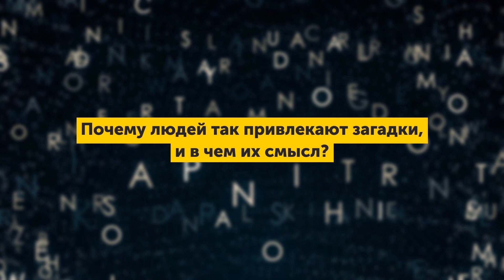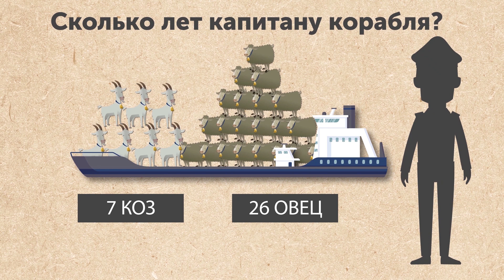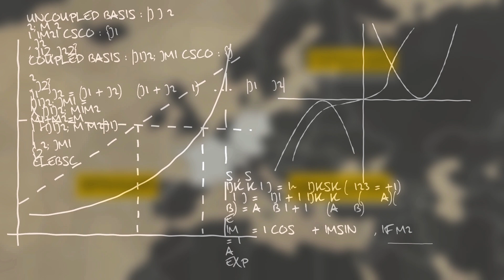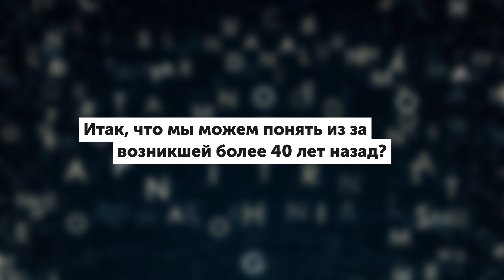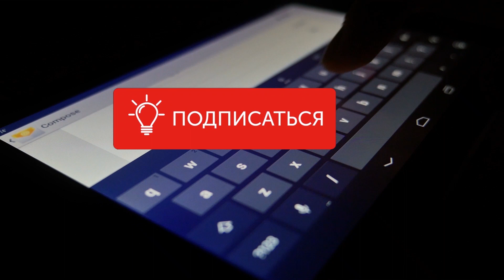Невероятно Популярная Китайская Загадка, Которая Поставит Вас в Тупик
Сотни лет люди со всего мира решают загадки, используя логику и критическое мышление. Но что если решение загадки вызывает еще больше вопросов? Обладаете ли вы логическими способностями первоклашек Китая, чтобы объяснить эту сложную задачку? Или она заставит вас почесывать голову в недоумении целую вечность?
Загадки часто используют в школе, чтобы помочь молодежи развить логические навыки. Но даже взрослым нравится решать загадки, потому что считается, что они помогают укрепить память и мозг в целом. Если поискать в сети, можно легко найти кучу веселых загадок, которые заведут в тупик даже лучших логиков. Но недавно интернет волной захватила особенно интересная задачка, которой проверяют логику первоклассников в Китае. Вот она.

Тайм-коды:
Загадка 1:56
Ответ 3:35

Содержание:
- Самая старая известная нам загадка создана в древней Месопотамии, в городе Лагаш (примерно 2 350 г. до н.э.) и была записана на глиняной табличке, которая гласит: «Его канал – А; его бог – Б; его рыба – В; его змея – Г. Вы смотрите на город, который стоит на канале А, чей местный бог – Б, и чьи символические животные — В и Г».
- Вот сама загадка: «Если на корабле 26 овец и 7 коз, сколько лет капитану корабля?».
- Хотя китайские малыши и не могли решить эту загадку, они старались изо всех сил, играя числами и используя критическое мышление.
- Эта загадка пришла к нам не из Китая! Впервые ее рассказали во Франции в 1979 году, чтобы проверить навыки решения проблем среди первоклассников и второклассников. Согласно отчетам, дети, которым задали эту задачку около 40 лет назад, действительно попытались решить ее математически!
- Исследователи, изначально предложившие загадку первому и второму классу в 1979 году, ожидали, что большинство детей (если не все) скажет, что для решения загадки недостаточно данных.
- Люди неустанно восхищаются тем, что дети интуитивно пользуются математическими рассуждениями для решения загадки вместо того, чтобы признать, что информации недостаточно.
- Китай официально ответил всем интересующимся, что слухи о загадке — вовсе не ошибка! Она развивает критическое мышление учеников.
- Не менее важно и логично сделать шаг назад и спросить: «В этом и правда есть смысл?».